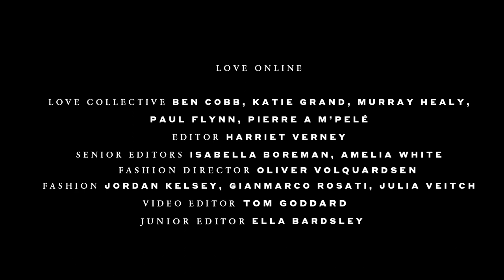Karen Elson ditches city life for this nature-filled editorial